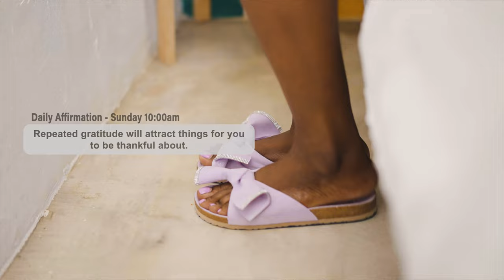Faith Callender - Always Summer (Official Music Video)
Video Credits:

Story by Faith Callender
Director: C.D. Thomas
Camera Operators: Che Quarless & Kristopher Streek
Drone Operator: The Vito
Editor: Che Quarless
Colour Grader: Kristopher Streek
Production Manager: FIBONACCI CREATIVE
Production Assistant: Ashey Johnson
Producers: Faith Callender, Paul Parris & Shana Hinds
Location: Paradise Pointe Barbados

DOWNLOAD/STREAM

Writers: Faith Callender and Shana "Pull De Trigga" Hinds
Producer: Dreadhawk Productions

FOLLOW FAITH CALLENDER